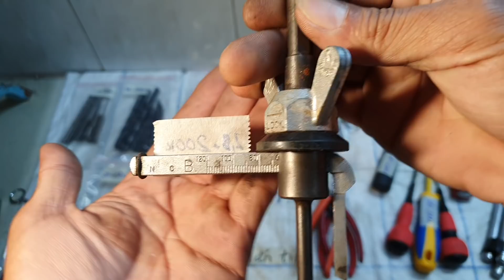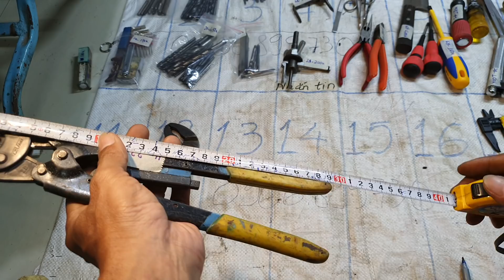Còn cây hít,1a,6b)ngày 26/12. Đồ nghề linh tinh, dụng cụ bếp...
AE mua hàng để lại tin nhắn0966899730
Clip này AE chuyển khoản mình bao ship nhé, mua COD AE tự trả ship.